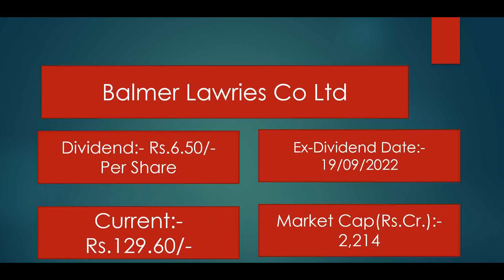Balmer Lawries Co Ltd Shares Latest News. Balmer Lawries Co Ltd Dividend Latest News 2022.